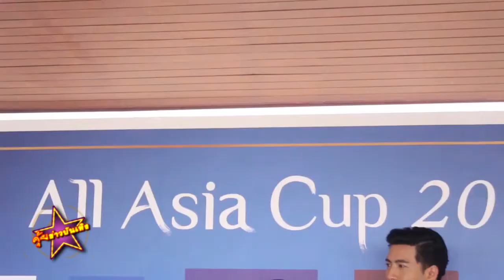โย่ง อาร์มแชร์ ผันตัวเป็นนักกีฬาขี่ม้าโปโล ร่วมรายการ All Asia Cup 2018